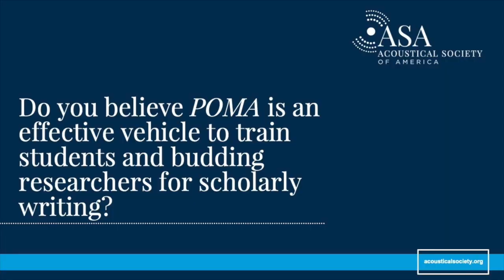The Benefits of Publishing in POMA for Students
Proceedings of Meetings on Acoustics (POMA) is especially well-poised to provide publishing opportunities for student authors. In this video, we talked to some of our student authors about their experiences publishing in POMA.